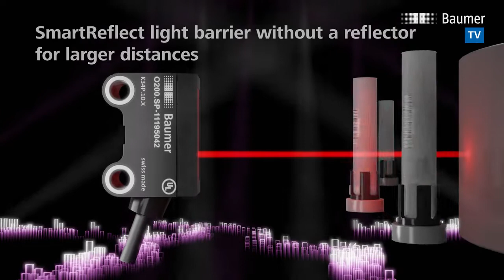O200 - Object Detection Reliable beyond the Standard.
Miniature optical sensors that rock! Extremely high ambient light immunity, Best-in-class background suppression and SmartReflect sensors, V-optic for shiny and transparent objects, High-Power-Mode for extremely dark objects and digital connected with IO-Link. O200 sensors are reliable, compact, simple and digital.